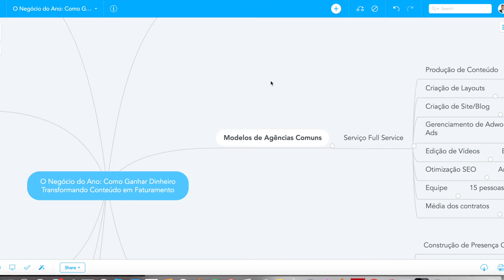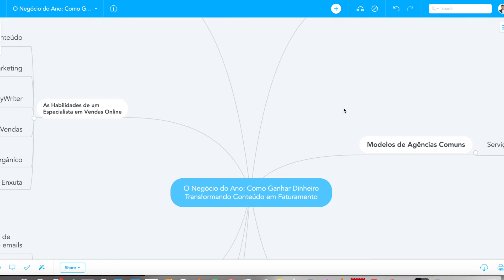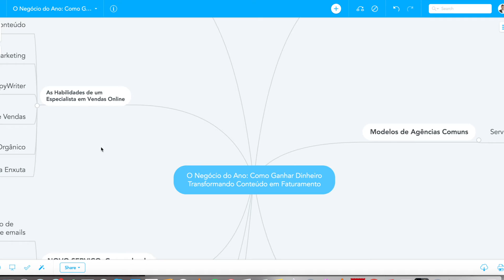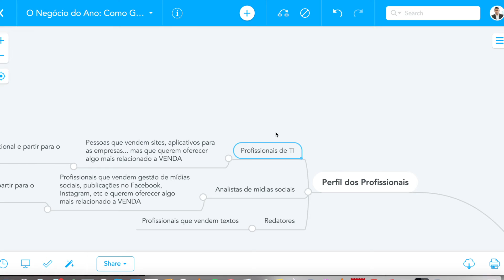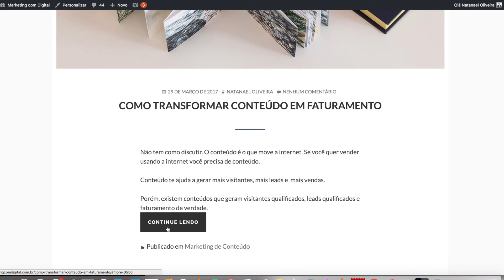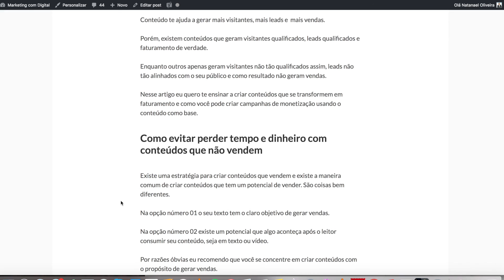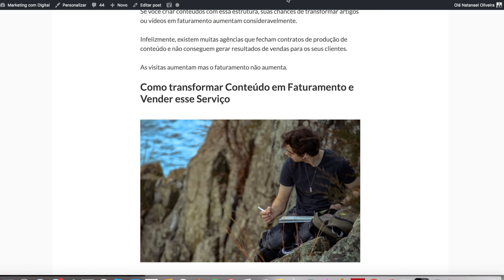Como Criar e Vender Campanhas de Monetização Com Conteúdo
Não tem como discutir. O conteúdo é o que move a internet. Se você quer vender usando a internet você precisa de conteúdo.

Conteúdo te ajuda a gerar mais visitantes, mais leads e  mais vendas.

Porém, existem conteúdos que geram visitantes qualificados, leads qualificados e faturamento de verdade.

Enquanto outros apenas geram visitantes não tão qualificados assim, leads não tão alinhados com o seu público e como resultado não geram vendas.

A pergunta é: Você vai aproveitar essa oportunidade?

TOP 4 Perguntas: "Os 4 Pilares Para Aumentar as Suas Vendas e Lucro em 2019:  Natanael Oliveira "